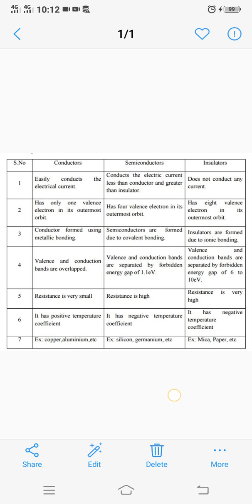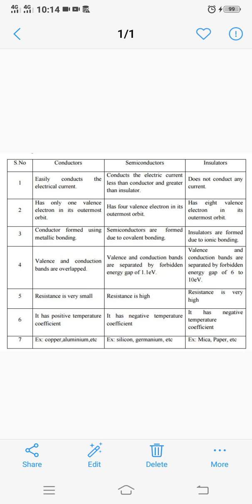mdcat difference between conductors semiconductors and insulator